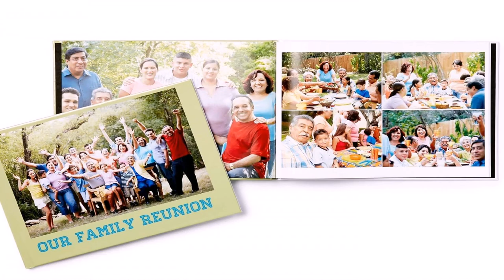Birthday Decoration Ideas For Husband In India